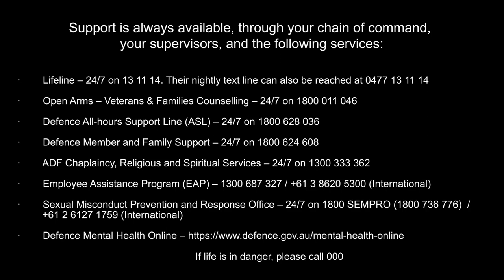Tell Your Story - Royal Commission into Defence and Veteran Suicide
· Lifeline – 24/7 on 13 11 14. Their nightly text line can also be reached at
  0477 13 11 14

· Open Arms – Veterans & Families Counselling – 24/7 on 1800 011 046

· Defence All-hours Support Line (ASL) – 24/7 on 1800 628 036

· Defence Member and Family Support – 24/7 on 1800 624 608

· ADF Chaplaincy, Religious and Spiritual Services – 24/7 on 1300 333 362

· Employee Assistance Program (EAP) – 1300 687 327 / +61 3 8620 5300
  (International)

· Sexual Misconduct Prevention and Response Office – 24/7 on 1800